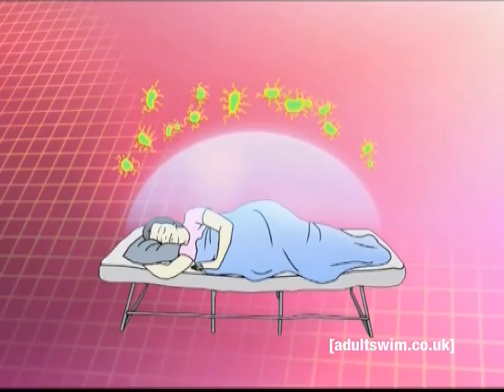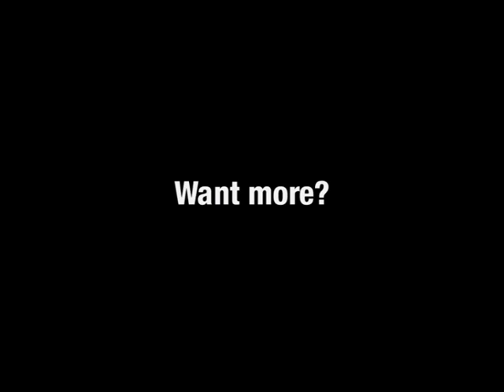The Cinco Napple | Tim and Eric Awesome Show, Great Job! | Adult Swim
Dr. Alan Thicke discusses the importance of fresh fruit and naptime.